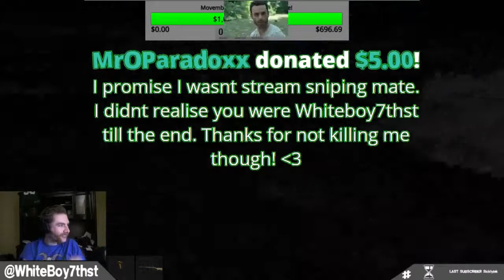Encountering Whiteboy7thst In DayZ!!! (Stream Highlight)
BECOME A PARADOX! v v

First song: Synx - Menma's Wish

Second song: Grafit - Awesome

Third song: D.J.A.H - A trip to the future

IGNORE

history of america
america music
america history
travel america
made in america
population of america
destination america
map america
states of america
constitution of america
america flag
living in america
facts about america
immigration in america
bbc america
america air line
immigrants in america
north america airlines
poverty in america
america travel
america eagle
america got talent
immigration to america
states in america
north america facts
top gear america
slavery in america
airlines in america
america bank
america university
america air
america has talent
library of america
hunger in america
muslims in america
america heartland
images of america
all about america
indians in america
bbc news america
america on line
education in america
eagle america
obesity in america
new america foundation
slaves in america
america one
go america
young america